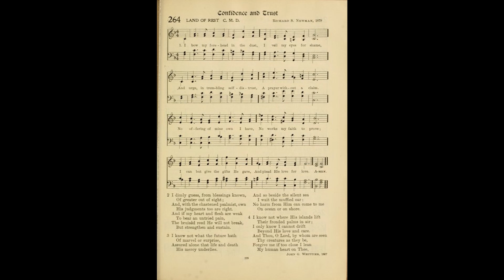I Bow My Forehead to the Dust (Land of Rest) CMD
Text by: John Greenleaf Whittier 1867
Tune: Land of Rest by: Richard S Newman 1879

1. I bow my forehead to the dust,
I veil mine eyes for shame,
And urge, in trembling self distrust,
A prayer without a claim.
No offering of mine own I have,
Nor works my faith to prove;
I can but give the gifts he gave,
And plead his love for love.

2. I dimly guess, from blessings known,
Of greater out of sight;
And, with the chastened Psalmist, own
His judgments too are right.
And if my heart and flesh are weak
To bear an untried pain,
The bruiséd reed he will not break,
But strengthen and sustain.

3. I know not what the future hath
Of marvel or surprise,
Assured alone that life and death
His mercy underlies.
And so beside the silent sea
I wait the muffled oar;
No harm from Him can come to me
On ocean or on shore.

4. I know not where His islands lift
Their fronded palms in air;
I only know I cannot drift
Beyond His love and care;
And Thou, O Lord, by whom are seen
Thy creatures as they be,
Forgive me if too close I lean
My human heart on Thee.